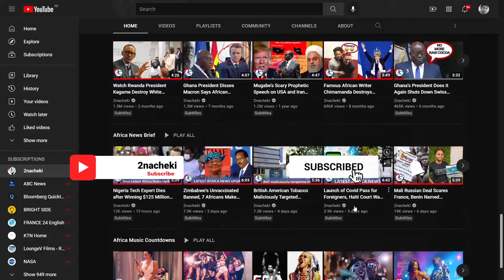Britain to Finally Withdraw Its Military from West African Country of Mali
Britain will pull out its troops it had sent to Mali as part of a UN force in the West African country following similar withdrawals this year by other Western nations, a government minister confirmed.